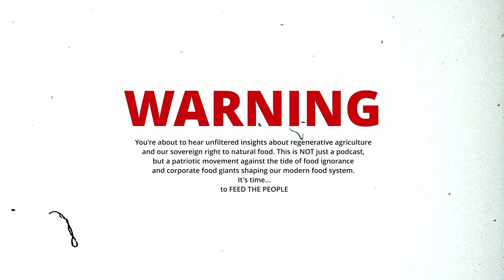18 - Interview w/ Bill Bullard of R-Calf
This week we're joined by Bill Bullard, CEO of R-Calf USA. If this interview highlights anything, it's the importance of standing up for our food sovereignty and getting actively involved in preserving it.

If you believe you have a right to know where your beef is from, head over and find your congressmen to email!

Hosts : AJ Richards & Brooke Ence

Follow AJ on Instagram @a.j_richards

Follow Brooke on Instagram @brookeence

Producer : Brooks Meadows

Follow Brooks on Instagram @brooksmeadows

A Serious Fun Production

Follow Serious Fun Media on Instagram @seriousfunmedia